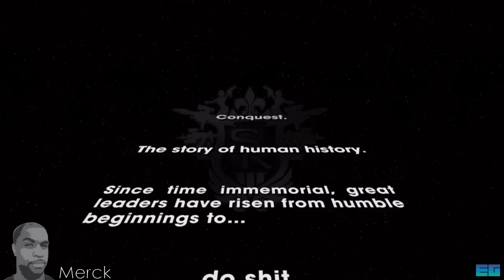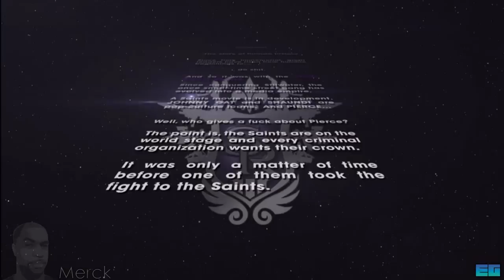Saints Row the Third- 1. When Good Heists Go Bad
Time to rob a bank with costumes on. dressed as ourselves